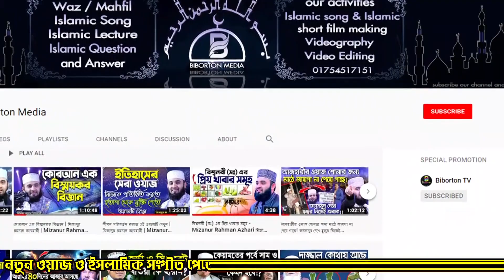আলেমদের মধ্যে বিভক্তির সহজ সমাধান কি? Mufti Kazi Ibrahim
আলেমদের মধ্যে বিভক্তির সহজ সমাধান কি? Mufti Kazi Ibrahim মুফতি কাজী ইব্রাহিম